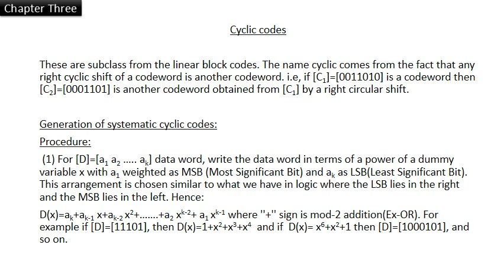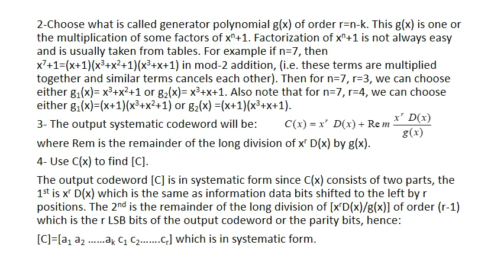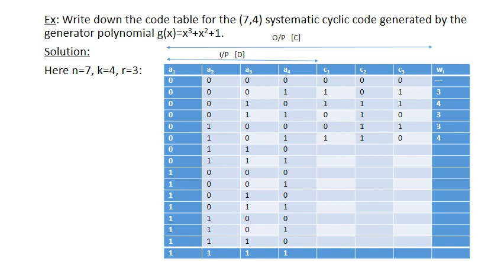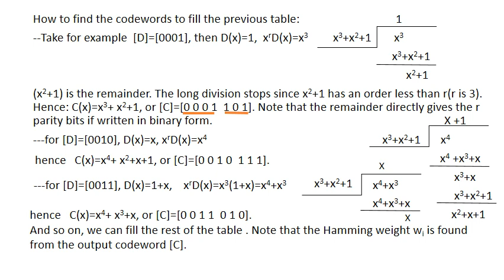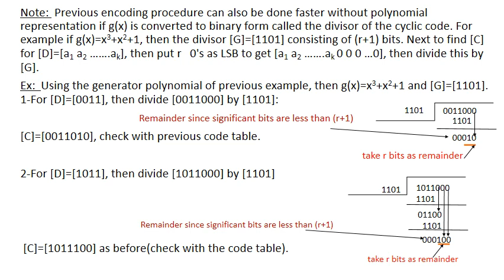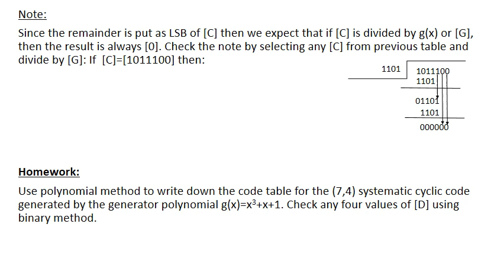11 Ch3 Lect 3 Cyclic Codes